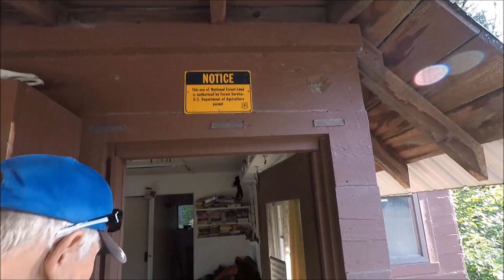Alaskan Fishing; "Ocean Trout" episode 4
Fishing Alaskan fresh water rivers.